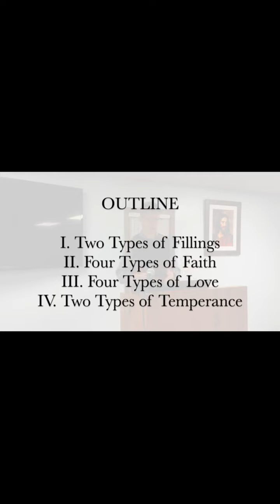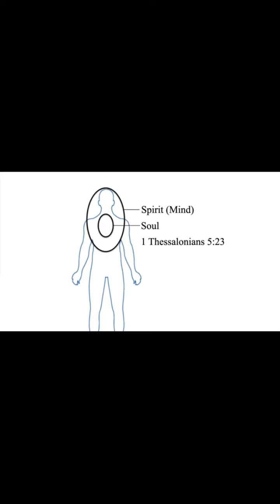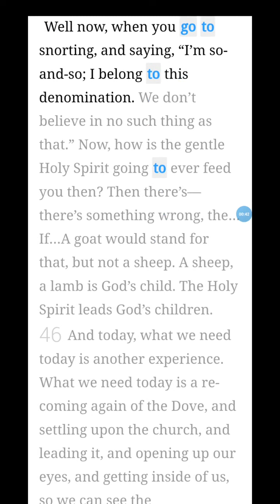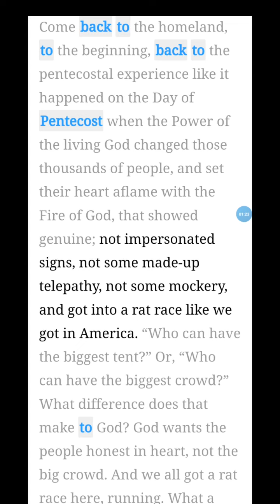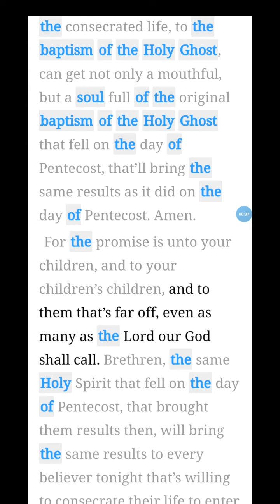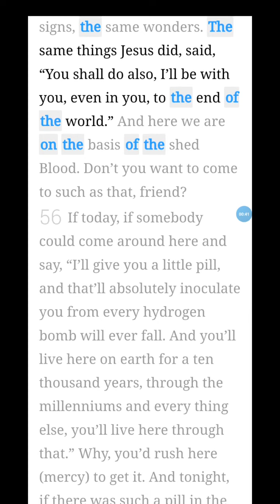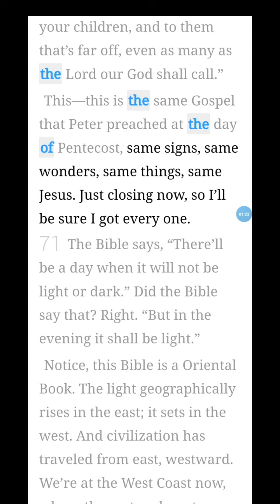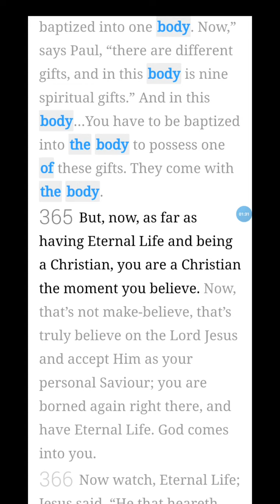FALSE EXPLANATION OF HOLY GHOST BAPTISM BY JESSE SMITH 08/11/2022